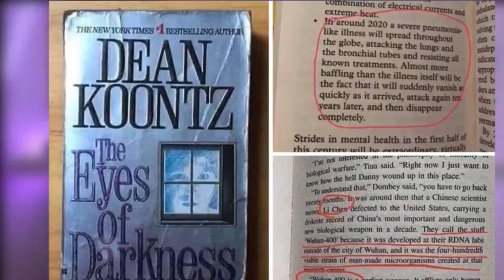The Biggest Conspiracy On Covid -19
In no way was I trying to make this a laughing matter but I’m trying to bring some joy back to everyone and also here is a link to donate some money to the nhs